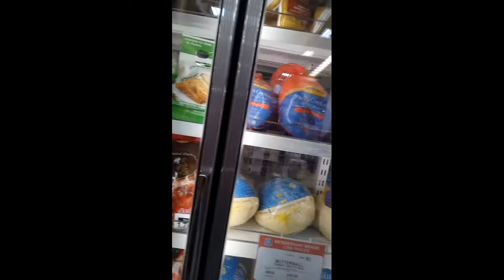S ＆ R | GIMMY VLOGS